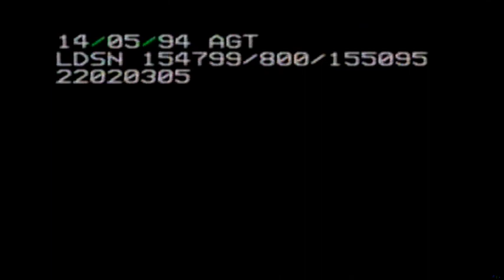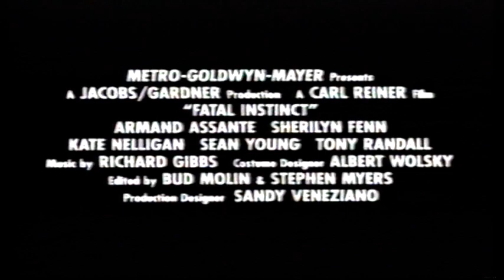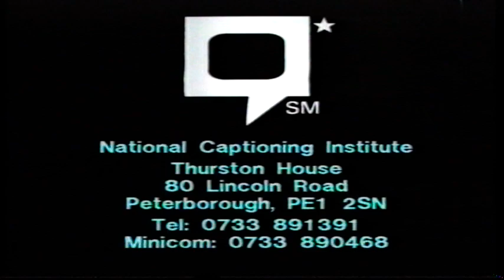UK Rental VHS Trailer Reel: Pure Country (1994 Warner Home Video)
Opening to the rental VHS of the George Strait & Lesley Ann Warren in Christopher Cain's Rock 'N' Roll Country Musical Western Adventure Drama Film From 1992

OPENING:
Coming Soon
Meteor Man Trailer
Free Willy Trailer
The Secret Garden Trailer
Fatal Instinct Trailer
Island City Trailer
A Perfect World Trailer
Closed Captions Screens
VSC PG
BBFC PG Card